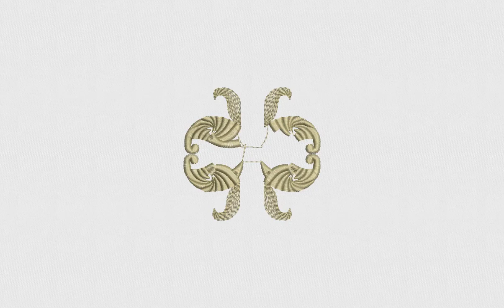Charming Flower Quilting Embroidery Design | 4x4 Quilt Embroidery File | DigitEMB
SPECIFICATIONS
SKU: E-21741
Design Type: Machine Embroidery Design
SIZES
10O, ART, CND, DSB, DST, DSZ, EXP, HUS, JEF, PCS, PEC, PES, TAP, VIP, VP3, XXX
ADDITIONAL DETAILS
Color(s) Used: 4 | Color(s) Changes: 3